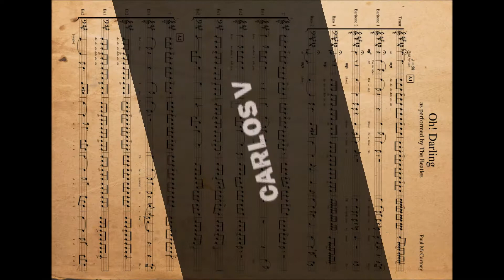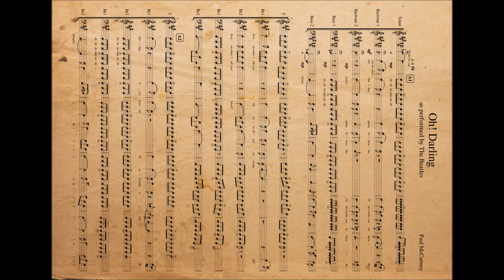Oh! Cariño (Oh! Darling)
Hola nuevamente amigos de YouTube, les presento mi tercer cover en español, este es para todas las personas que me lo pidiéron, debo decir que llegar al tono en que canta Paul en la canción original es muy difícil, espero les guste, la letra esta traducida prácticamente palabra por palabra... Y sí, se que es extraño que suba dos videos seguidos, pero estuve inactivo por unos meses, así que aquí esta su recompensa por esperar; dejenme en los comentarios que cover quieren que siga... Muchas gracias por ver, y como siempre les dejo aquí abajo el canal de donde saqué la pista.